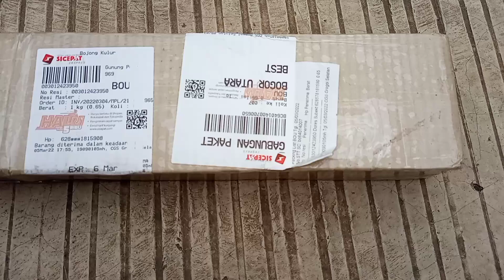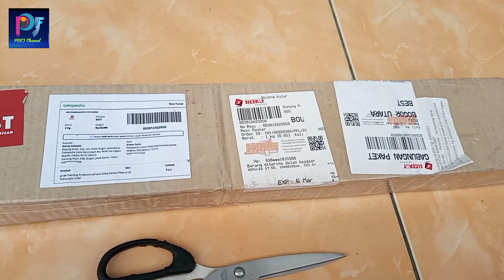Unboxing Joran pancing Laut Zhenyi JW R-eaching telescopic Carbon Fiber 300cm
Joran Zhenyi JW R-eaching telescopic Carbon Fiber 300cm